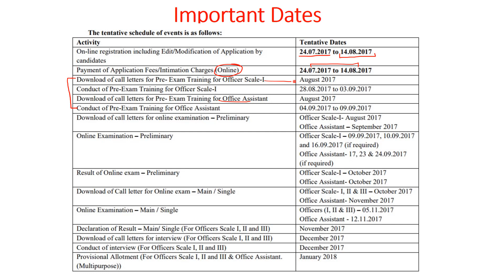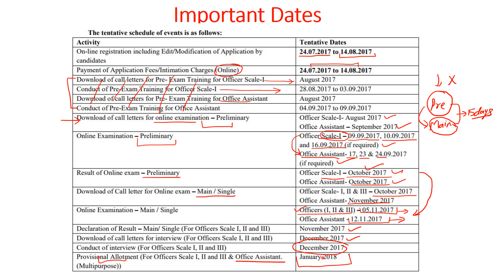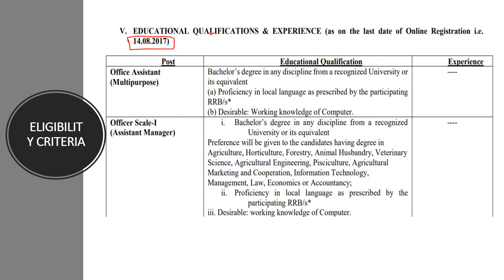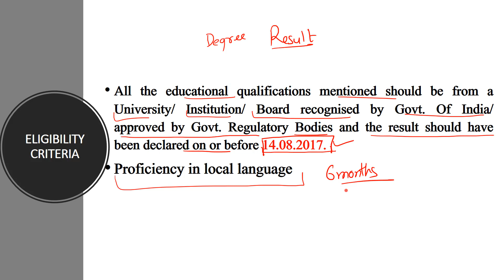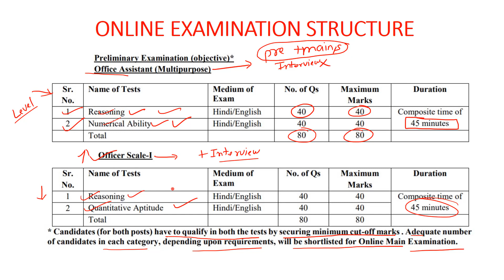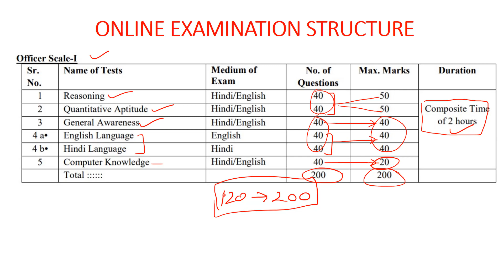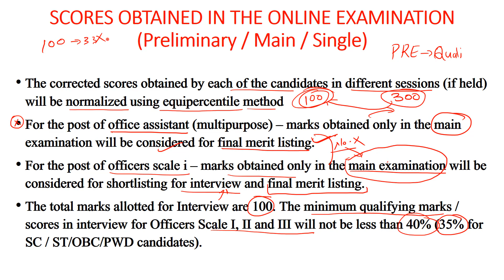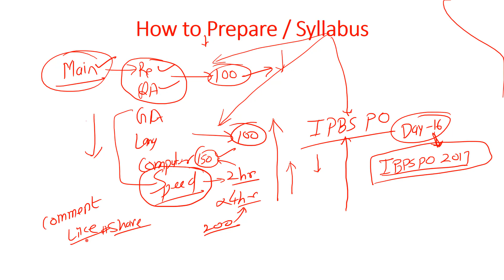IBPS RRB 2017 Notification | Eligibility | Dates | Exam Pattern and Preparation tips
IBPS RRB 2017 Notification | Eligibility | Dates | Exam Pattern and Preparation tips  everything in details

Chandrahas